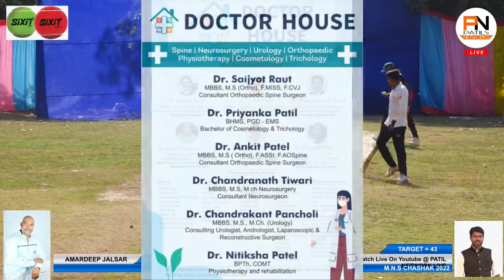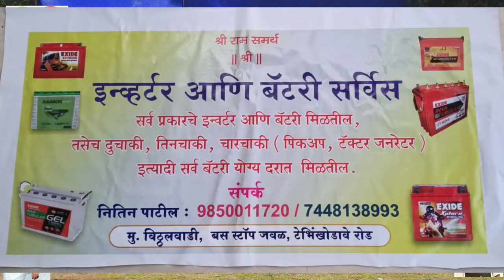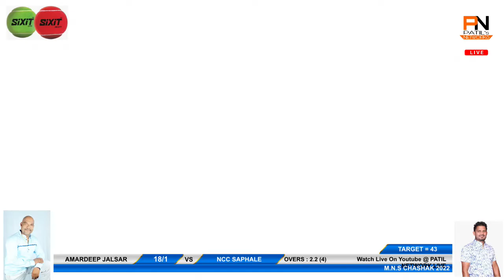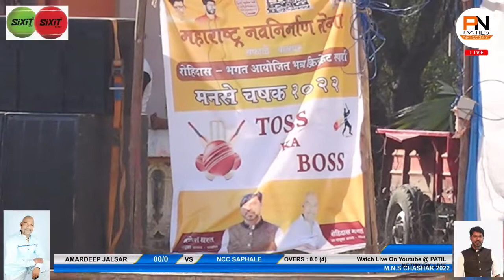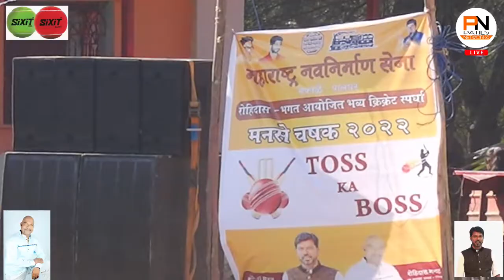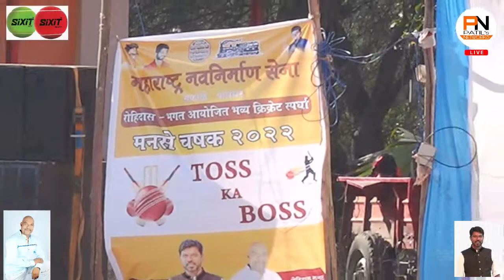NCC SAPHALE VS AMARDEEP STAR JALSAR | MANASE CHASHAK 2022